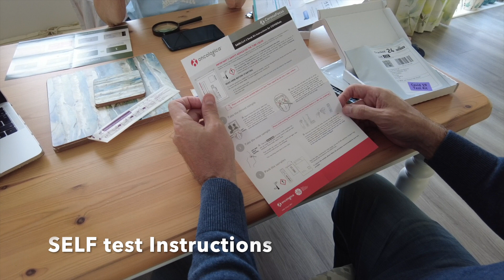Husband had the best time doing my Day 2 Home Covid Test II UK Holiday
ILONGGISH ll British in Kabankalan ll Ilongga British Couple ll Negros Occidental ll Kabankalan City ll Married Filipina British ll Expat Kabankalan City ll Retired Kabankalan ll Negros Occidental ll CHICKS Area ll Negros British ll England ll UK ll Philippines ll London ll